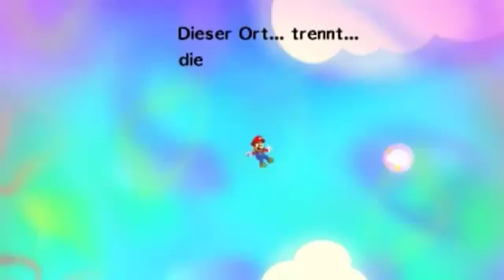Mario Luigi Dream Team Bros Gameplay 07 in der Traumwelt